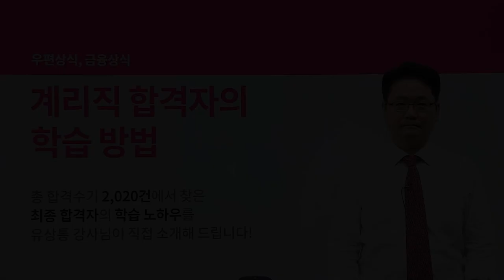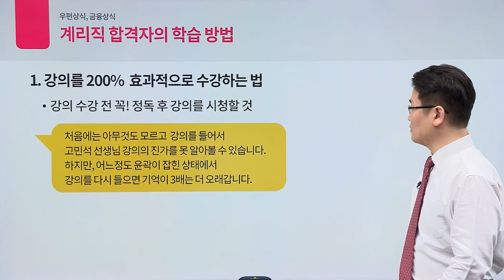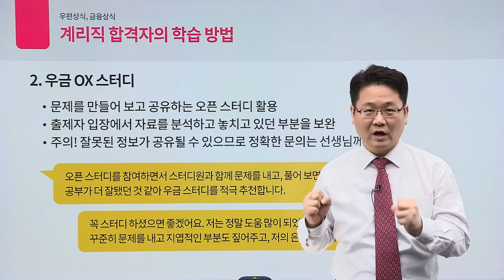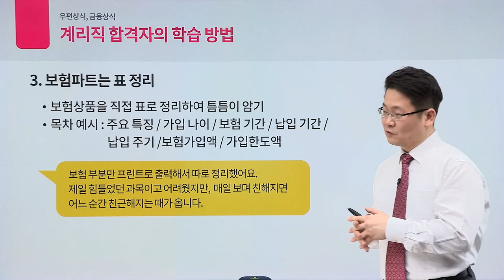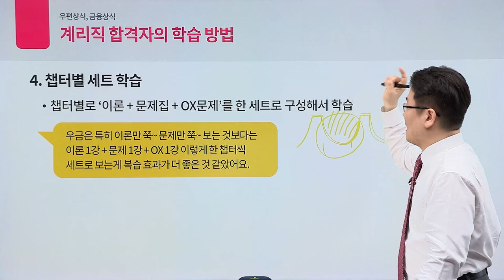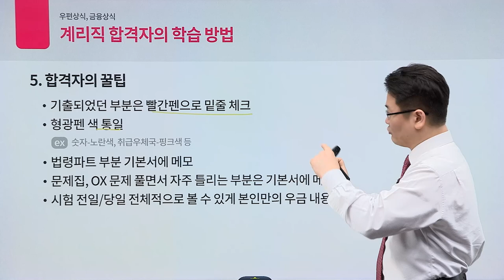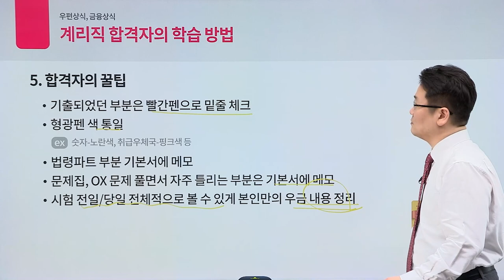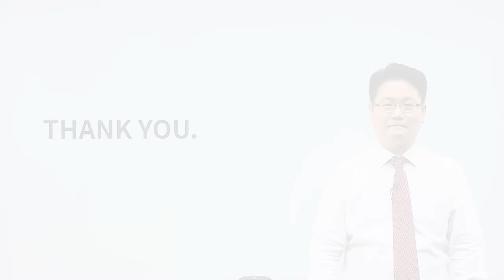[유상통] 선생님도 감탄하는 합격자의 노하우! 우편/금융 BEST 학습법-고민석선생님 l 계리직 l 우편상식 금융상식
계리직 합격자의 노하우가 담긴 '합격자의 학습 방법'
합격자의 검증된 후기와 고민석 선생님의 코멘트를 더하여
우편/금융상식을 정복하는 디딤돌이 될 수 있습니다.

📌계리직 합격자의 학습방법
- 02:33 강의 수강 전 정독 후 시청하기
- 05:09 우금 OX 스터디
- 08:04 보험파트는 표 정리
- 12:01 챕터별 세트 학습
- 14:48 합격자의 꿀팁
- 19:44 밸런스게임 다회독파 vs 꼼꼼회독파, 고민석 선생님의 선택은?

우편/금융상식 학습에 적용하여 효율적으로 학습하시는데 활용해 보시기를 추천드립니다!
여러분의 합격을 유상통이 응원합니다!